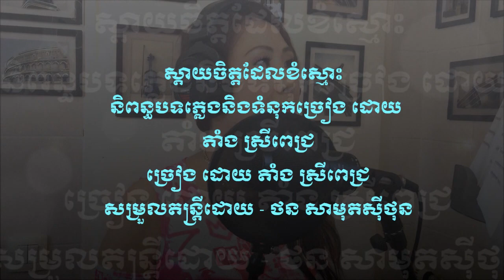ស្ដាយចិត្តដែលខំស្មោះ - ច្រៀង ដោយ តាំង ស្រីពេជ្រ VIDEO LIVE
និពន្ធបទភ្លេងនិងទំនុកច្រៀង ដោយ​​ តាំង ស្រីពេជ្រ
សម្រួលតន្ត្រីដោយ - ថន សាមុតស៊ីថុន ORIGINAL SONG